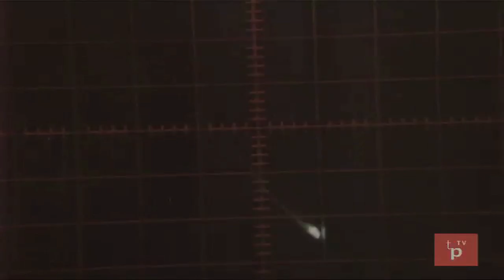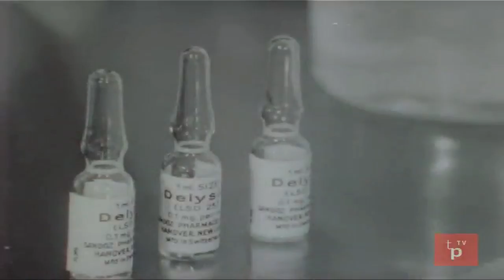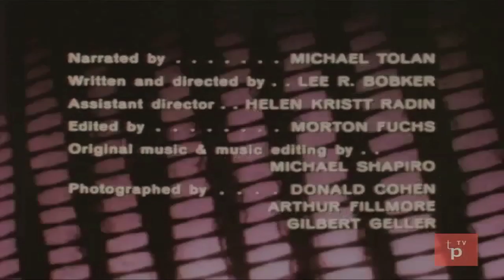LSD 3: The Mindbenders